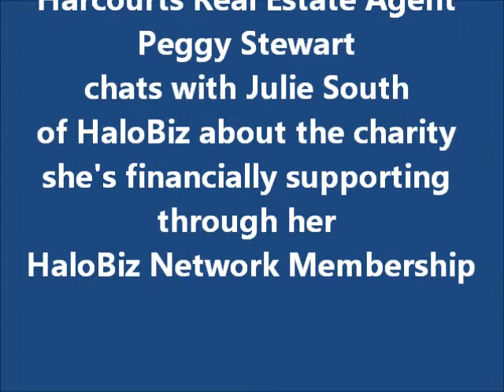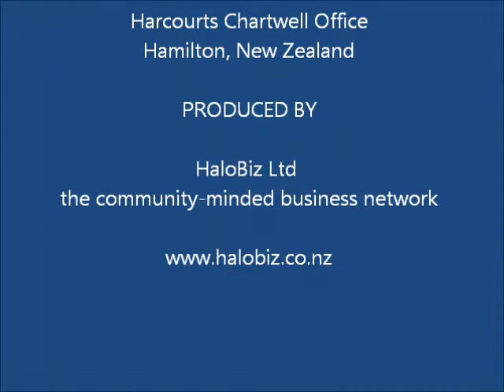Real Estate Agent Peggy Stewart talks about which charity she supports as a HaloBiz Network Member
Hamilton Real Estate Agent Peggy Stewart is a member of the community-minded HaloBiz Network.  This means that 70% of her membership fee is donated to a charity of her choice on her behalf.   Watch this short video to find out which charity Peggy's chosen and why.   You can go direct to her page and find out more about her and her charity of choice, by clicking

Peggy Stewart can help with all your real estate and property requirements in Hamilton, Waikato, NZ.  Whether you're looking to list your property for sale, or looking to buy your next home, Peggy Stewart's the woman to call first on 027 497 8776.

Of course, don't just take Peggy Stewart's word for her passion, enthusiasm, professionalism or results; check out her testimonial videos here at her YouTube channel

You can also view her latest real estate and Hamilton property listings

for more videos about Peggy Stewart Real Estate Agent from Harcourts Chartwell, Hamilton, Waikato, New Zealand.